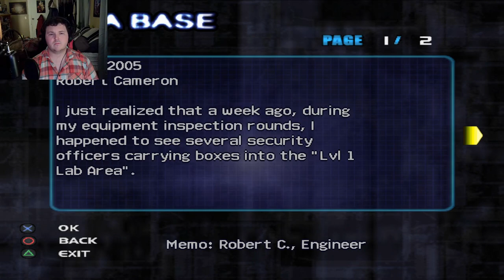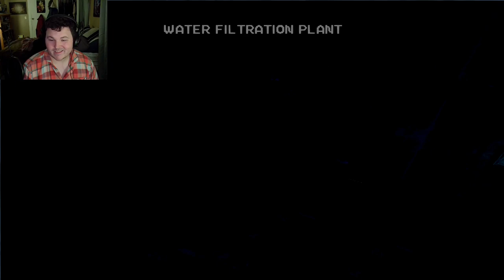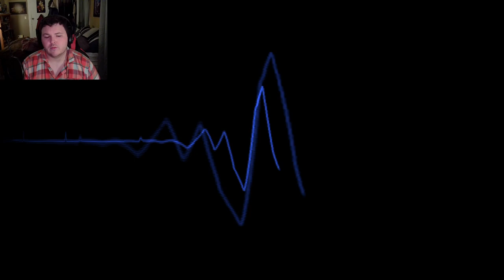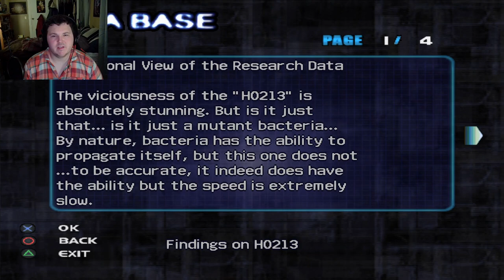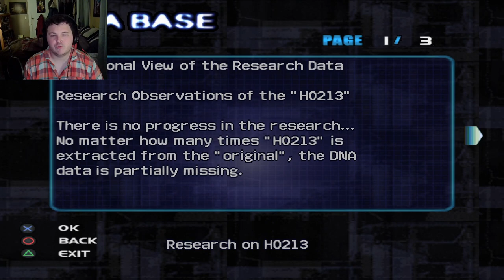Extermination-Part 2:Plans Have Changed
This game was my RE4 back on the PS2. I loved this game, and haven't played it in years. and I think its time to go back.

Extermination takes place on December 24, 2005, at a top secret American research facility in Antarctica. The game focuses on Dennis Riley, a marine, on a mission to catch up with his team, and to save a women named Cindy. The problem is that it seems there's a strange alien type bug taking over the facility. and if he fails we might meet our. Extermination